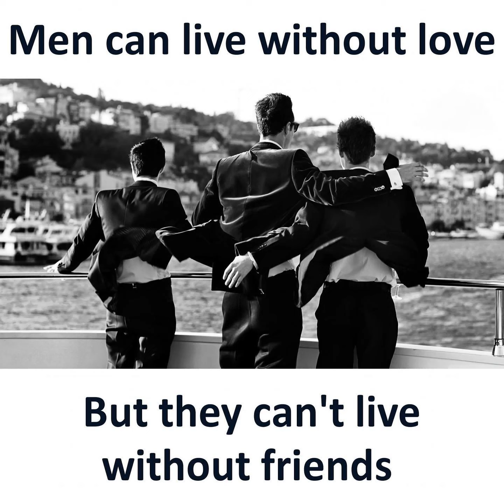😂😂 whatsappstatus memes life sarcasm like subscribers ytshortsindia shortsfeed newsong yt